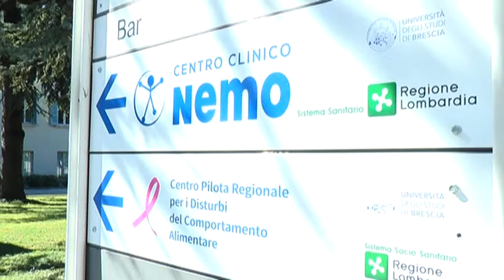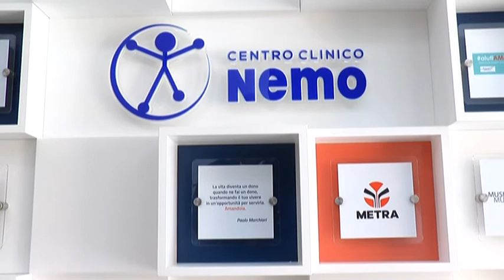Centro Clinico Nemo (Sponsor) - Gussago (Brescia)